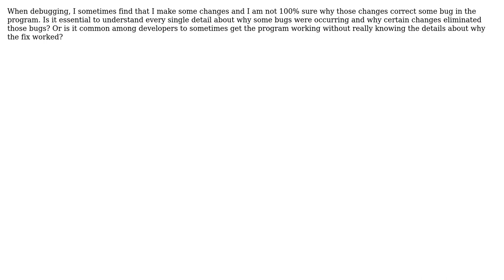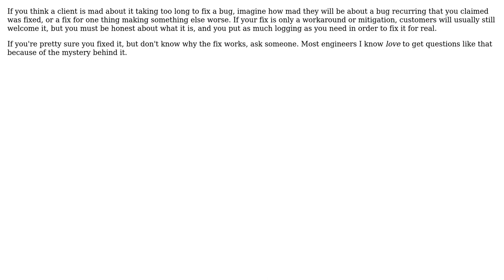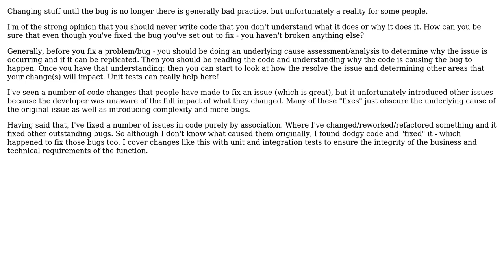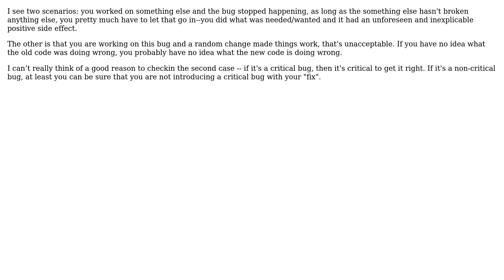Debugging: understanding details on why certain fixes worked? (6 Solutions!!)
Debugging: understanding details on why certain fixes worked?

With thanks & praise to God, and with thanks to the many people who have made this project possible! | Content (except music & images) licensed under CC BY-SA | Music | Images & others | With thanks to user superM user rrazd user Pieter B user Karl Bielefeldt user jmoreno user Deco user Carson63000 user Caleb and the Stack Exchange Network Trademarks are property of their respective owners. You are responsible for your own actions.